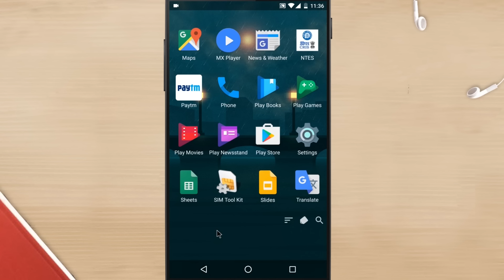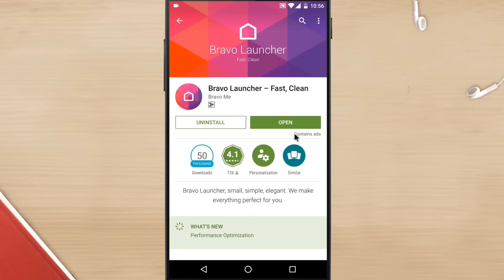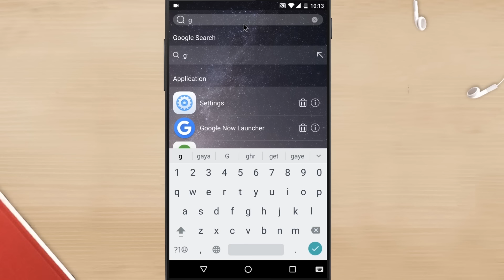5 Awesome Android Launchers You Must Try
Here is our list of 5 awesome android launchers you must try in 2016.